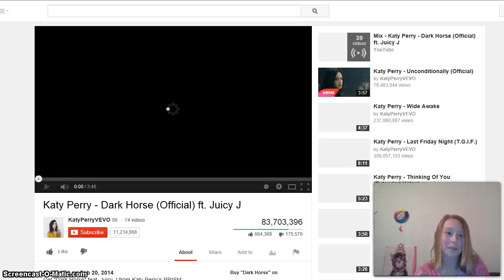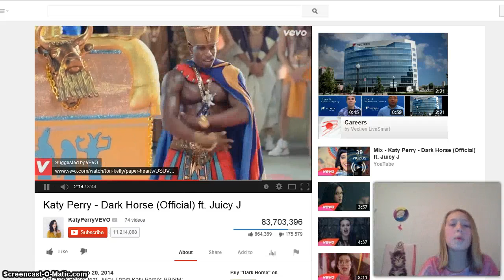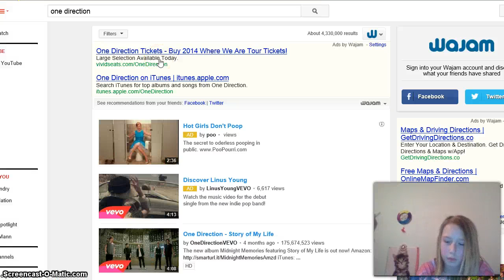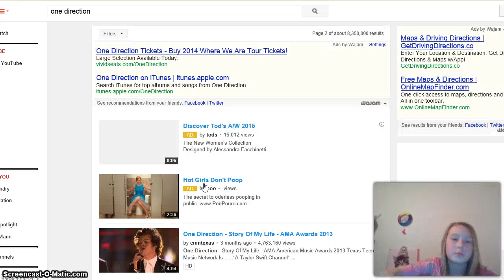animal jam- Bree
me playin on aj